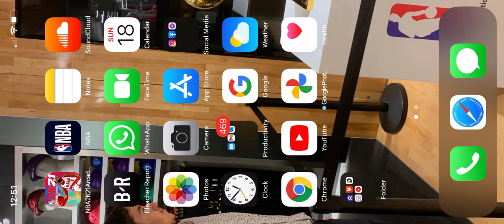NBA 2K21 mobile blacktop 1v1 Kyrie Irving vs Luka Dončić